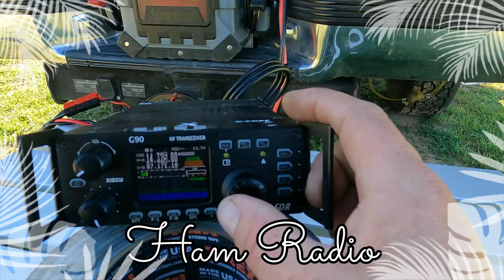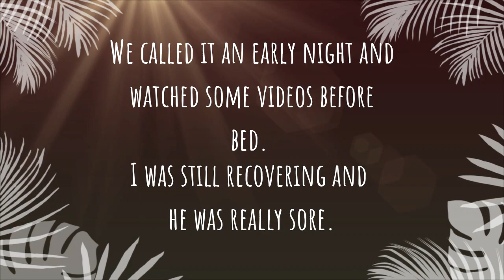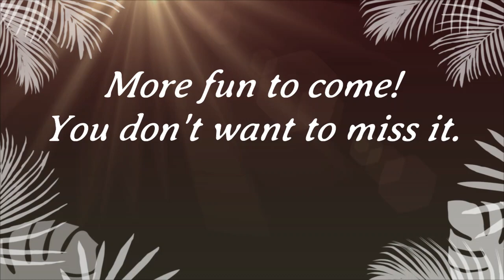Ep.73 - Quartzfest or Bust!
20January2024 - We hit the road to do Quartzfest proper this year! It was a wild ride, and you don't want to miss it. Over the next several episodes, you will see how this trip gave us highs and lows over nine action packed days in the desert.
Epidemic music used in this video:
@ 01:09:01 - Breath, by Daxten
@ 07:26:03 - Feeling Like, by Hallman
@ 12:44:05 - After A While/Smile, by Sum Wave